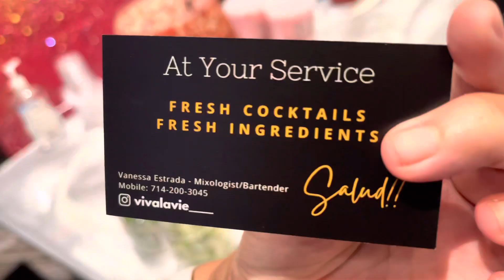Hosted the MODA200 fashion show | SUMMERTIVITIES | advt 3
No way I was on stage hosting the first MODA2000 show in over three years! It was so much fun and got to meet so many amazing people I hope you enjoyed this vlog! COMMENT your fav part about this vlog!🤍

OUTFIT FROM @ZAAIJ_
Intro song from: @9.u.a.l